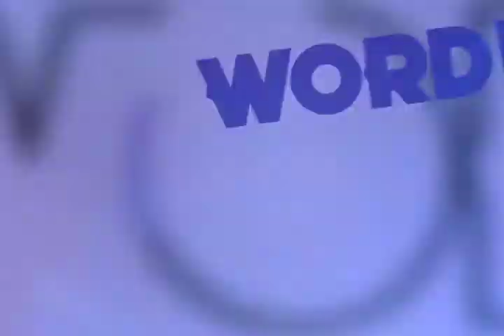Word With Ty Brownlow Ep.#233 TurbSkee